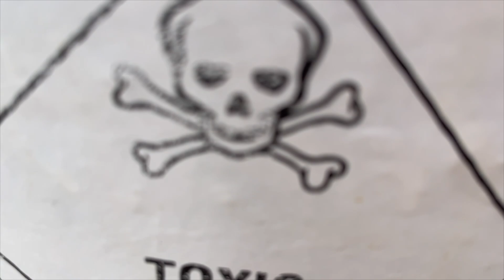Sophia's One Woman Show 5 Min Campaign-Donation Link Below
Credits:
Electric Guitar: Tatiana Lima
Documentary Footage: Americans From Djungaria in Color-Kalmyks in the Early 1960s
Violinist: John Tsung
Drummer: Sanal Leejan